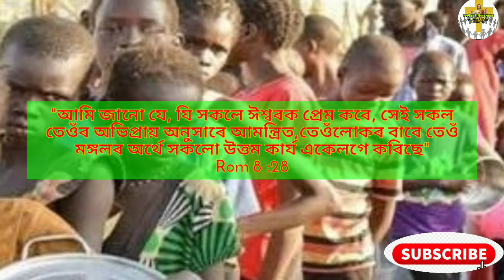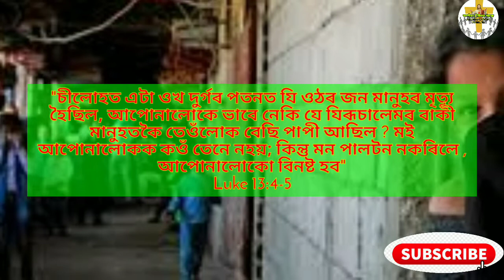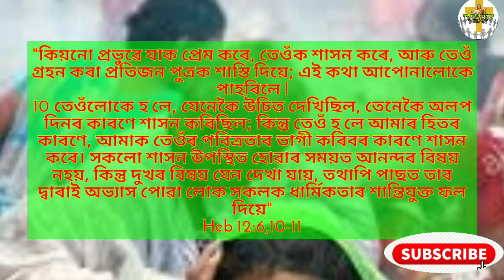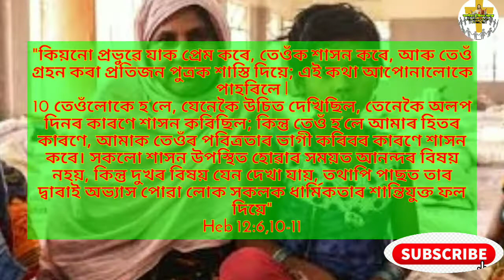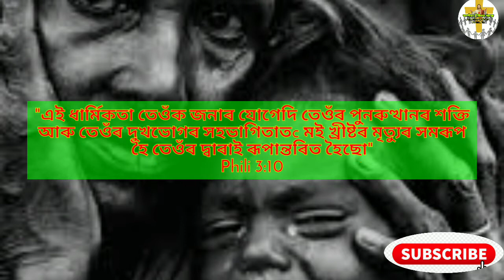Why Suffering in our lives ? ইমান দুখ-কষ্ট আমাৰ জীৱনত কেলে? ঈশ্বৰে এই সকলো নাজানে নেকি?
This small video describes why God allows suffering in our lives. Today, many question to God for the suffering they go though. This video will clarify all your doubts.  God is sovereign and He  loves us all.